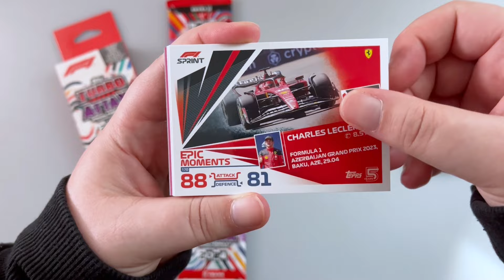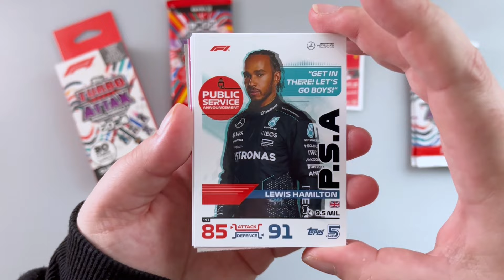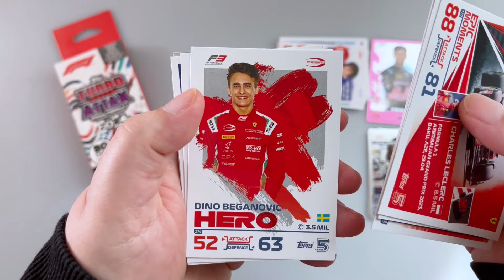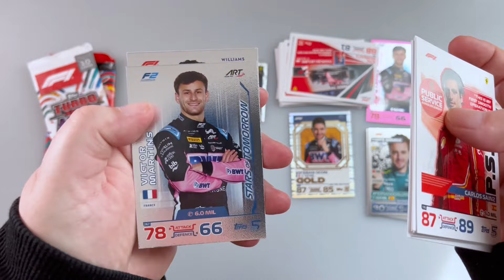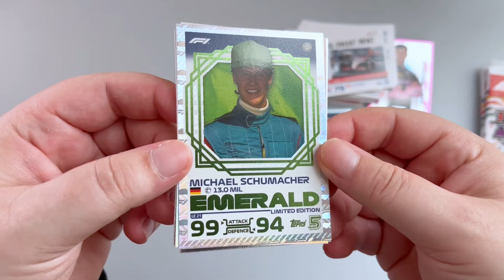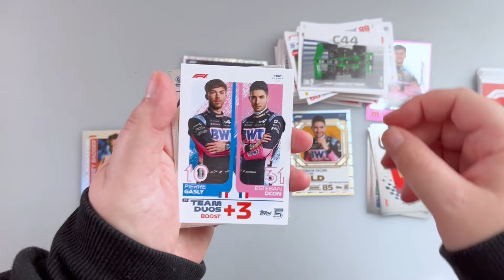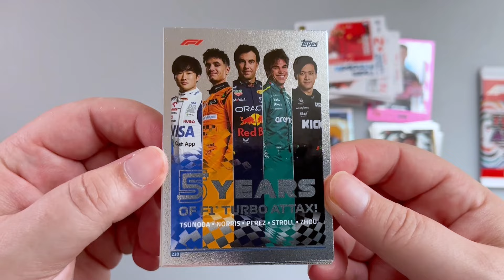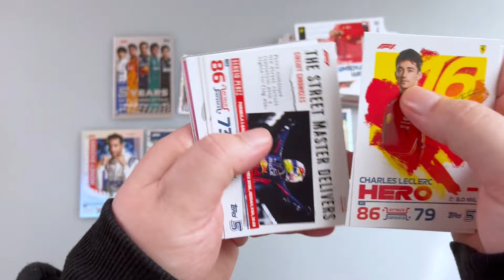Újabb Signiture Style lap!⎥Topps Turbo Attax 2024